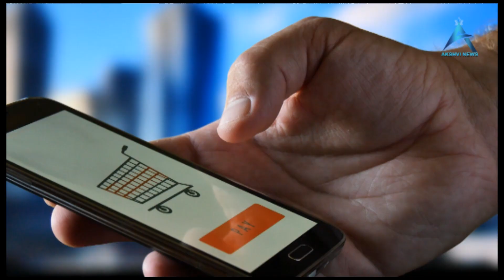अब सिर्फ 45 हजार में खरीदिए राॅयल एनफील्ड (बुलेट)|Buy Royal Enfield Classic And Bullets At Rs 45000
Akshvi News